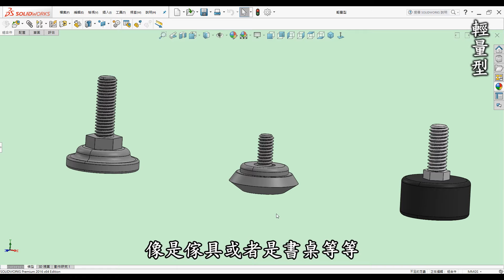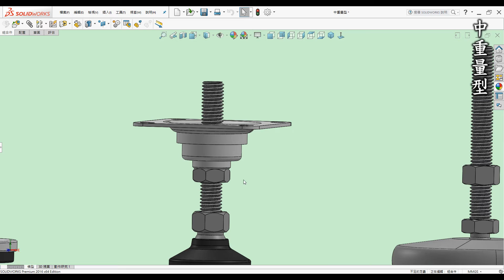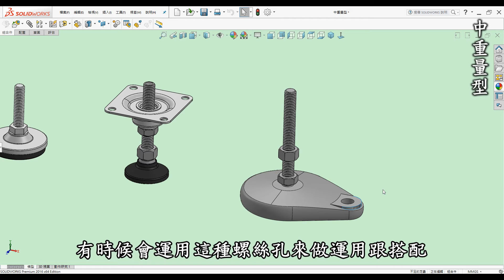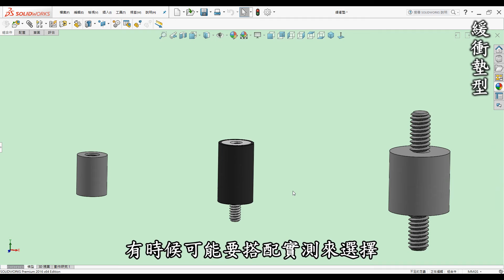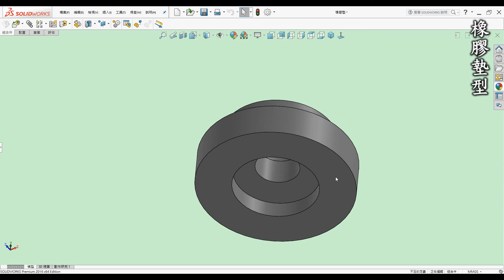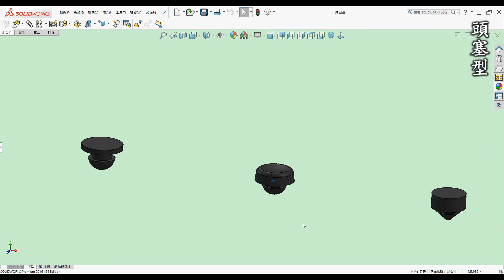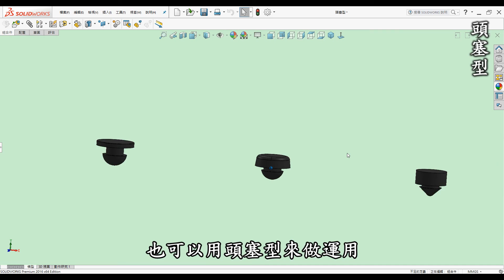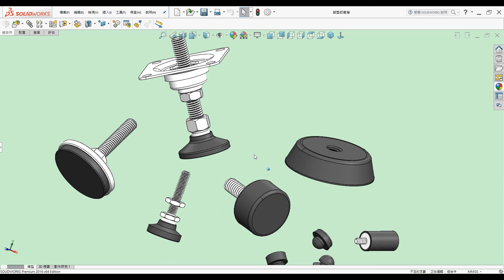機構 | 機械 | 結構 教學-腳墊入門認識篇-如何入門認識各類腳墊種類與相關用途運用搭配[中英字幕]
🎬 影片內容

00:00 開頭
00:20 前言
01:29 輕量型
02:49 中重量型
05:08 緩衝墊型
06:50 橡膠墊型
08:18 頭塞型
10:16 總結

📝 相關學習

🎬 前言

3D列印是每一位有在使用3D軟體設計者的福音，它顛覆了以往的加工方式將虛擬3D實現出來，近幾年來普及化至家用型，讓設計者可以快速圓夢的工具。